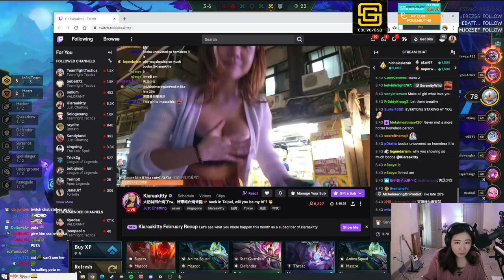7 INFINITEAM DREAM with LUCIAN ⭐️⭐️⭐️ is BROKEN *2 FREE UNITS?* | SET 8.5 PBE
Blitz helps you pick the best comps and items in real time.

0:00 SET 8.5 PBE
00:54 The Best Offense
7:20 Urf's Grab Bag II
13:07 Infitniteam Crest